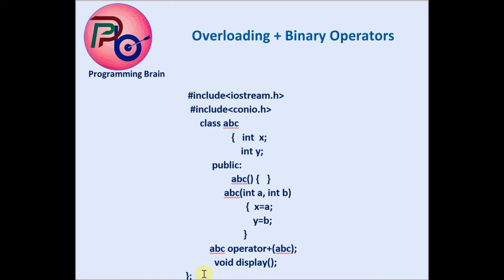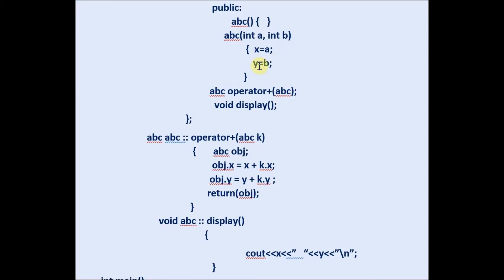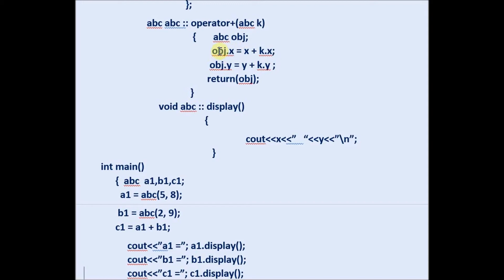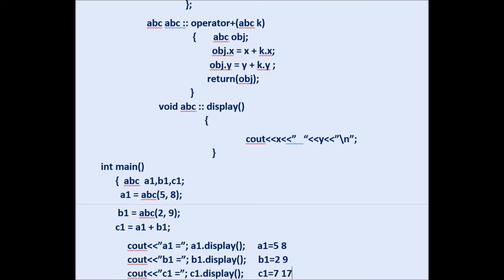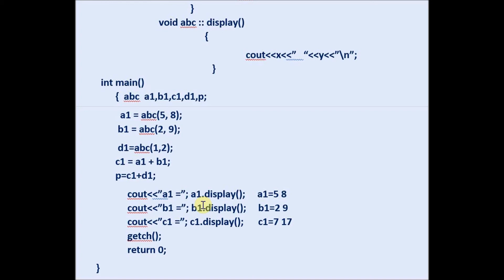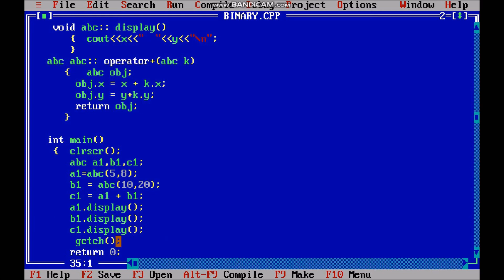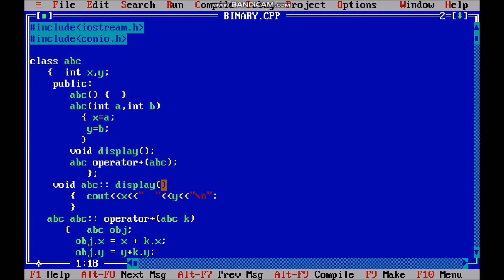C++ : Overloading Binary Operator Plus (+) In C++ By Programming Brain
Topics Covered:
Overloading With Binary Operator In C++,
Program With Overloading Binary Operator,
Execution Of Program.